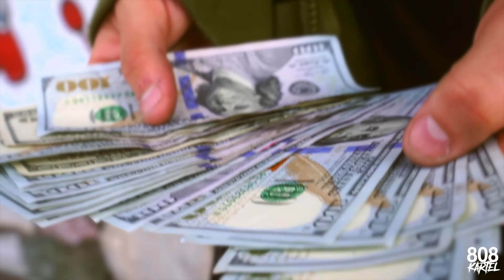YungPlayr - Make A Way (Prod:DJFlippp) [OFFICIAL MUSIC VIDEO]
YungPlayr - Make A Away Music video Made by 808 Kartel!!
I APPRECIATE EVERBODY THAT BE FUCKING WIT ME!!!
YUNGPLAYRWORLD$